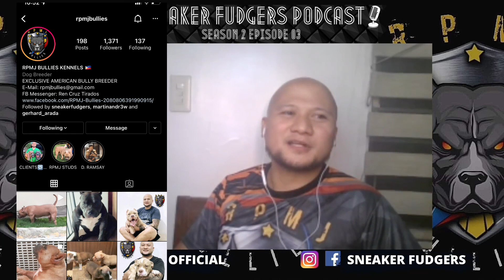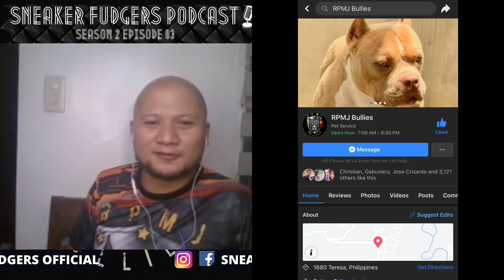AMERICAN BULLIES 101 BY REN OF RPMJ BULLIES! DOGGO LOVERS UNITE! - SneakerFudgers Podcast S02E03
THE FUDGE BOYS WELCOME BROTHER REN TIRADOS OF RPMJ BULLIES (PHILIPPINES) AND BOY DID WE LEARN A LOT! 🤯

Topics for tonight:
-Special guest “REN” in the paint
-TOTGA Shoes
-Fave HOOPS  kicks 👟
-Staying fit in a pandemic
-Debunking myths and spreading awareness regarding the AMERICAN BULLY breed
-Bully maintenace (food, hygiene, exercise, etc)
-Mr. Right
-RPMJ BULLIES deets, FAQs, contacts, etc
-24secs WTF!
-and much much more 🔥🔥🔥 so you better come with it! 🤙🏻

For those interested in inquiring about RPMJ BULLIES:
FB Ren:  Ren Cruz Tirados (rpmjbullies)